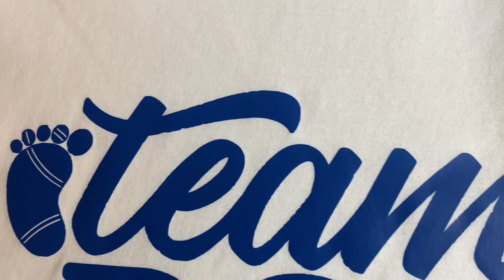It’s a boy!! It’s a Girl!! Easy Gender Reveal shirts DIY💙💖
I hope you guys like this video please be patient with me I will be posting more videos soon.